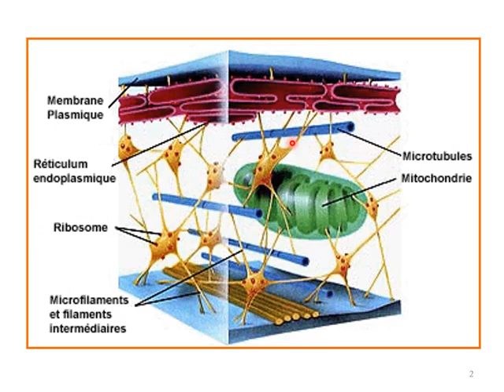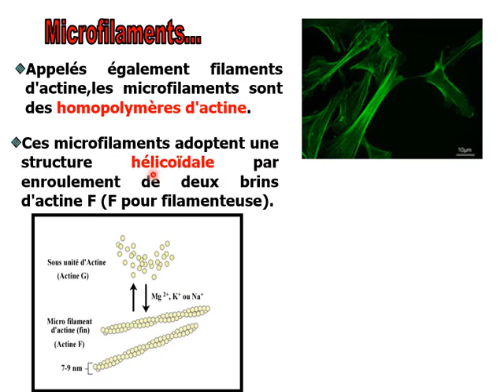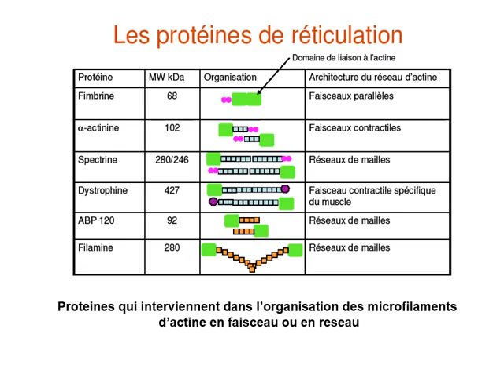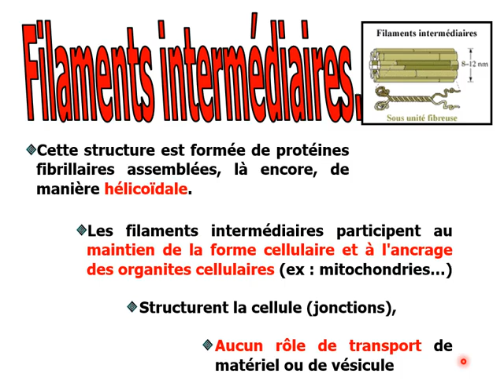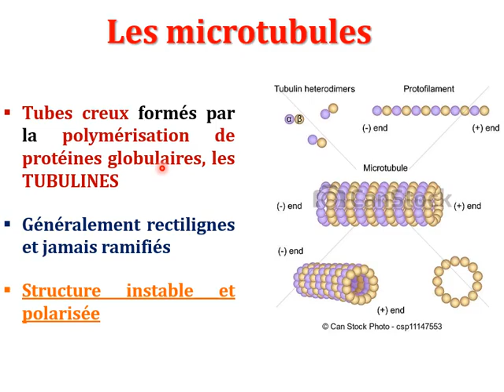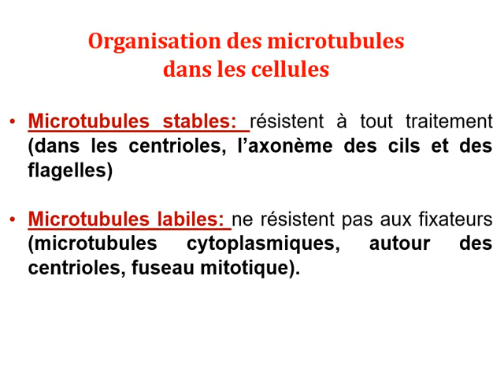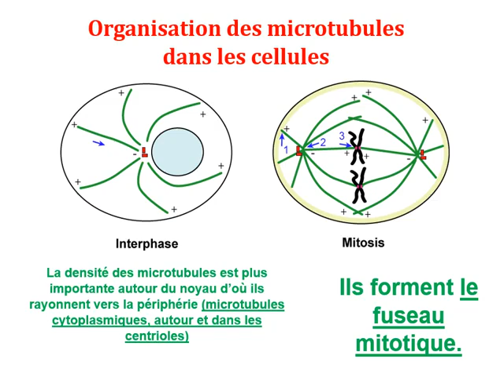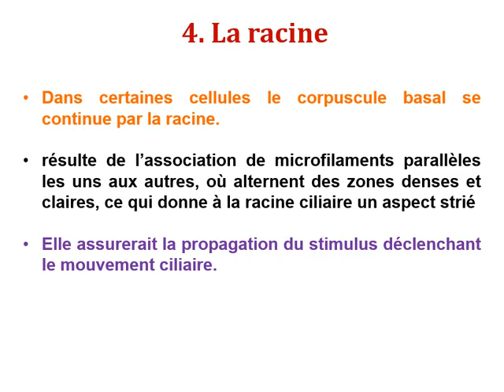Cytologie | Chapitre 7 Partie 2 | Dr Homsi